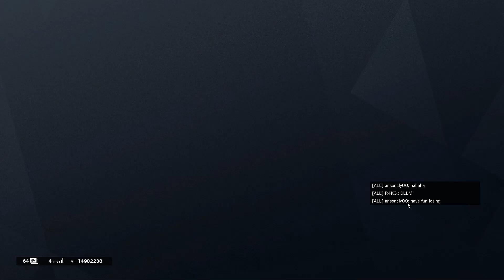Mozzie Ace In Club House- Rainbow Six Siege